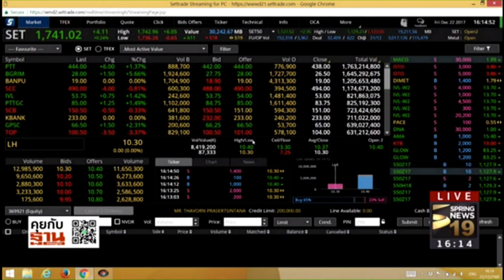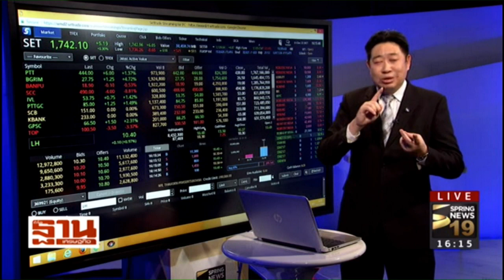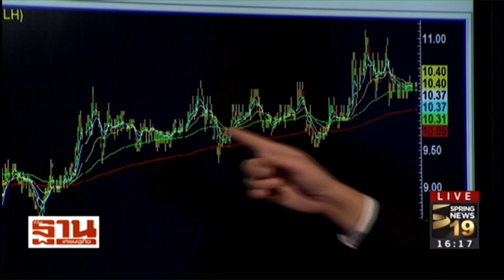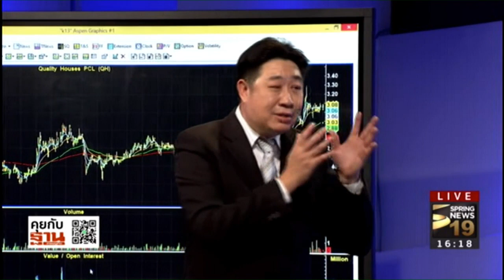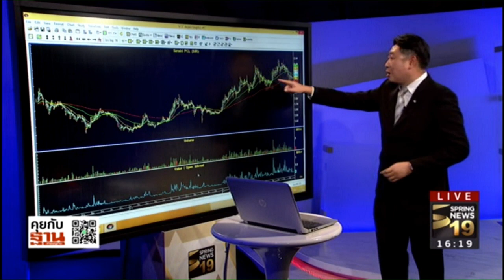Rerun : ชั่วโมงฐานเศรษฐกิจ : หุ้นเด่นก่อนตลาดวาย | on Spring News TV [22-12-60]